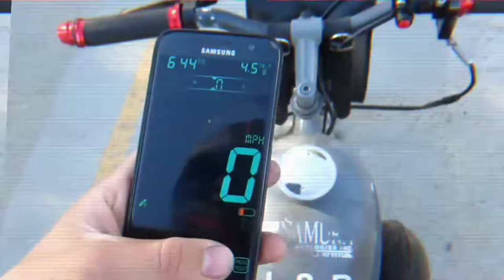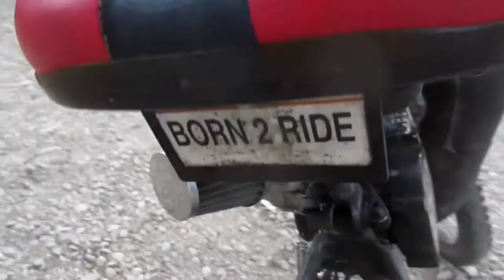The BEST Exhuast And Carburetor You Can Get On Your Motorized Bike, Crazy Power! - Suzuki RM80